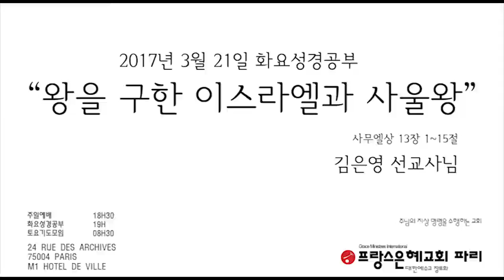프랑스 한인교회 20170321 프랑스 파리은혜교회 화요성경공부 김은영 선교사님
2017년 3월 21일 화요성경공부
  “왕을 구한 이스라엘과 사울왕”
                                                             사무엘상 13장 1~15절
                                           김은영 선교사님